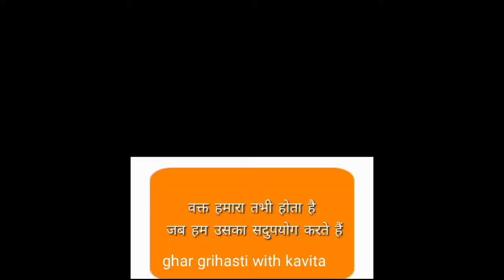आटे से पास्ता का नाश्ता सुबह के लिए| aate ka pasta recipe | Aate se banaa nashta | breakfast recipes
aate ka pasta recipe , Aate se banaa nashta , breakfast recipes

आटे से कम तेल में बना सुबह के लिए बनाए नाश्ता देखने के लिए इस नीले लिंक को क्लिक करें

Hello everyone ,
welcome to ghar grihasti with Kavita .
In my channel , I will make all types of videos like home decorating , cooking tips , beauty tips , crafting and garden caring tips.  I also share more interesting🤞🏻🤞🏻 videos .
All videos will be so helpful for you . I hope you will like my videos...😊

नमस्ते आप सभी का मेरे चैनल " ghar grihasti with kavita " में स्वागत है |
मेरे चैनल में , मैं हर प्रकार की वीडियो बनाती हूं जैसे घरेलू सामान से घर सजाना , कुकिंग टिप्स , ब्यूटी टिप्स ,  क्राफ्टिंग गार्डन केयरिंग टिप्स ... और मैं और भी मजेदार वीडियो शेयर करूंगी जो आपके लिए बहुत ही सहायक होगी ।
मैं आशा करती हूं कि आपको मेरी वीडियो पसंद आएगी । मेरे चैनल पर आने और मेरे वीडियो को देखने के लिए आपका बहुत-बहुत धन्यवाद 🙏🏻🙏🏻